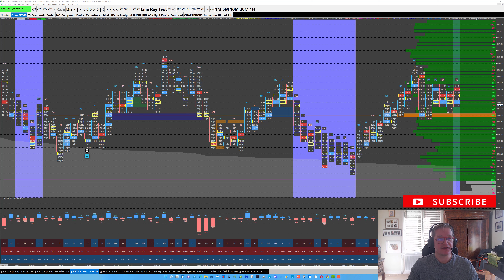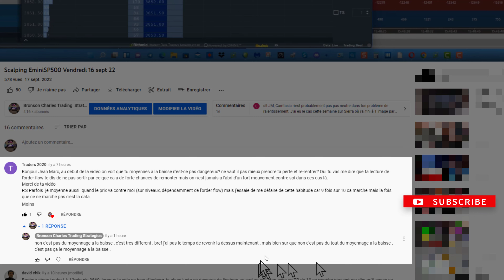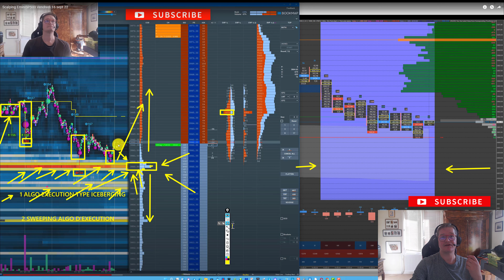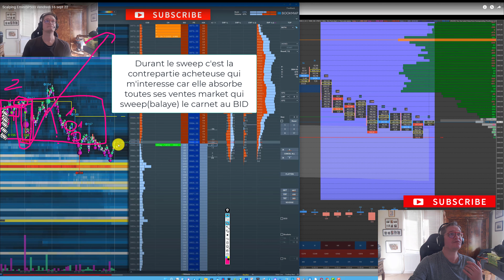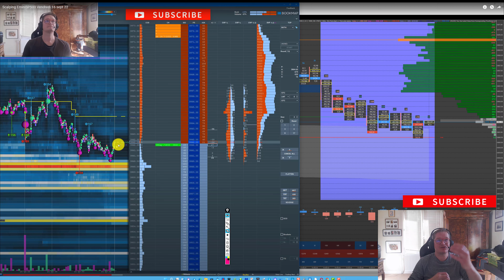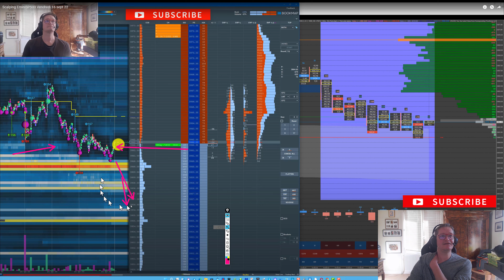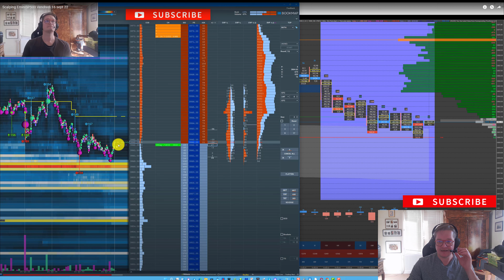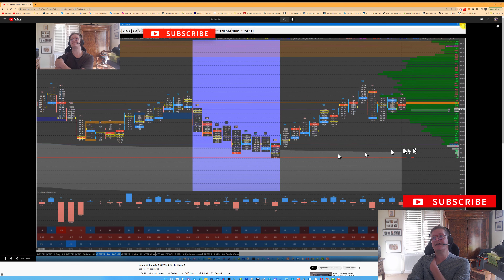Gérer une position ce n'est pas moyenner a la baisse !